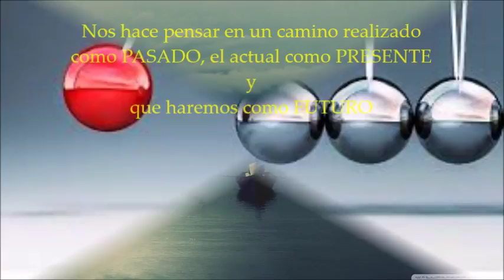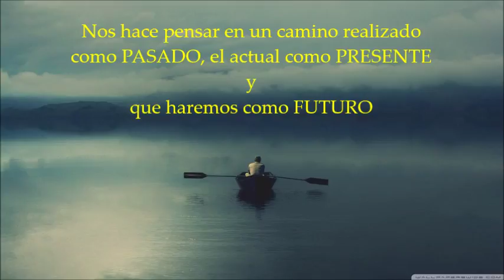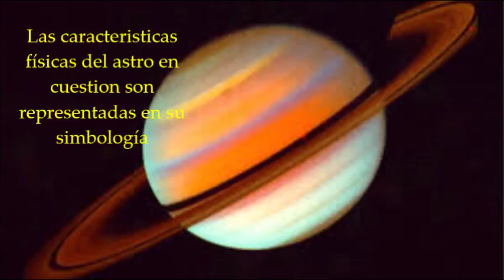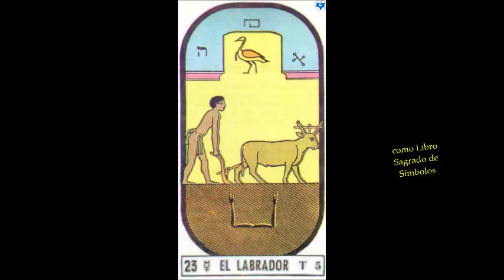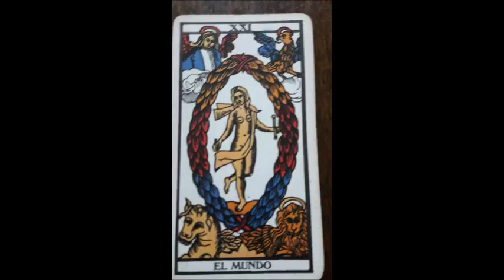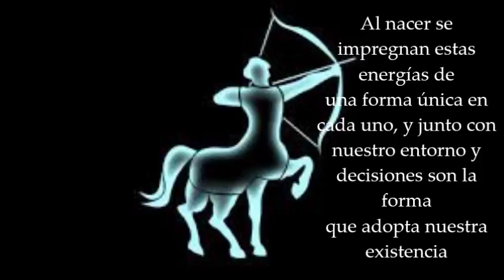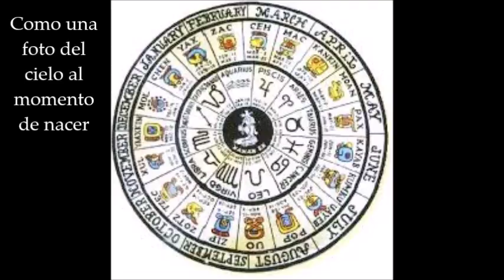Como utilizar la energía de Saturno Júpiter y Urano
La astrología puede dar una herramienta para entender como manejar estas energías para poder evolucionar, es decir cómo esforzarnos y  como aprovechar aquello dado naturalmente.